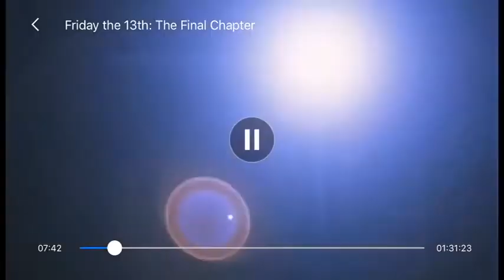Friday the 13th Part IV: The Final Chapter Opening with Boogie Nights Opening Music